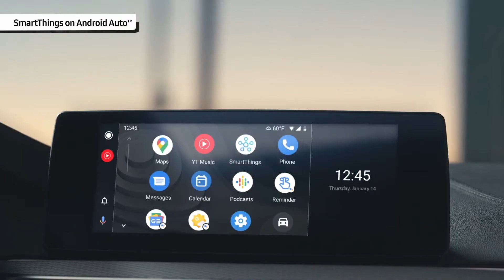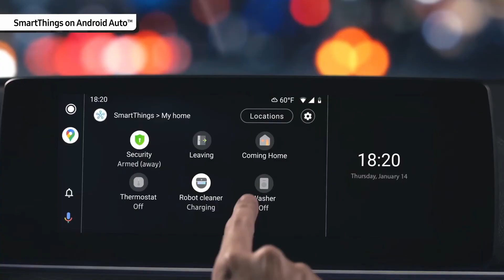Смартфон серії Galaxy S21 стане продовженням вашого авто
Взаємодіяти з автомобілем на Android Auto ще простіше зі смартфонами серії Galaxy S21. За допомогою додатка SmartTings отримайте максимум смарт-можливостей від кермування авто.